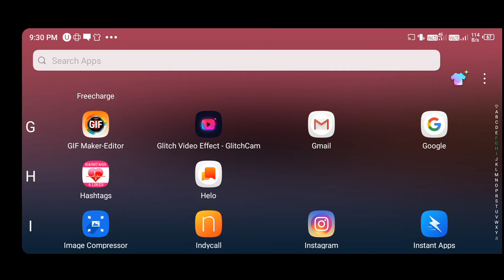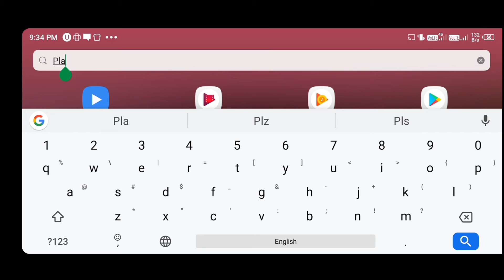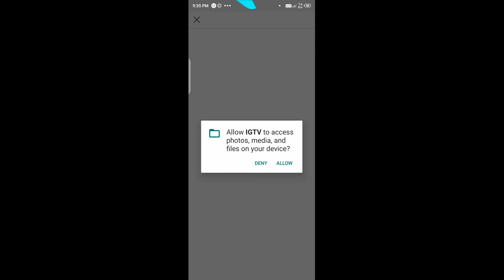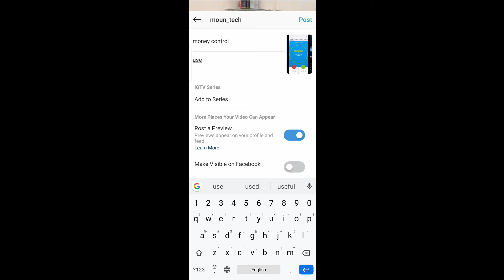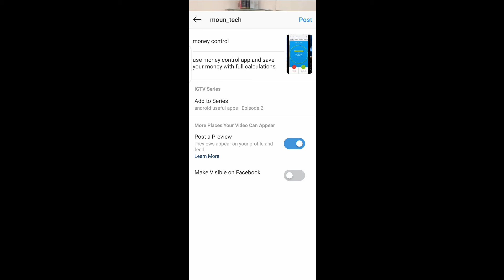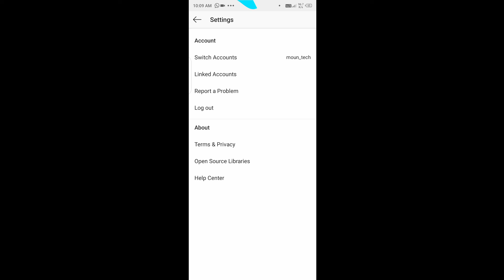how to create Instagram tv channel (IGTV) | igtv id kaise bnaye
how to create Instagram tv channel (IGTV) | how create igtv channel | igtv id kaise bnaye | how to create Instagram tv channel (IGTV) | how create igtv channel | igtv id kaise bnaye
how create instagram tv channel (IGTV)
how create igtv channel
igtv ki id bnaye
igtv id kaise bnaye
igtv id create easily
igtv channel kaise bnaye
Igtv ki id kaise bnaye
igtv ki id banana sikhe
igtv ki id kaise bnate hai
igtv account banaye easily
igtv kya hai
igtv account create on mobile
igtva ka account kaise bnaye
instagram tv account creation
igtv kq option kaise laye
create instagram tv aacount
igtv kya h
instagram tv channel create kaise kare
how make instagram tv account on mobile
igtv k video kaise download kare
instagram tv account on mobile
igtv video upload
how upload video on igtv
how upload video easily n instagram
igtv video kaise upload kare
how make easily instagram channel
igtv video ideas
how make igtv video
igtv video upload
upload video on igtv
igtv video kaise bnaye
upload video on igtv easily
igtv pe video kaise bnaye
igtv video upload kare mobile se
igtv pe video kaise upload kare
easily create aacount of igtv
create easily instagram tv channel
how to make igtv on instagram
how cteate instagram tv account on mobile
how to make igtv account on instagram
instagram tv account make on mobile
how to make igtv account
creation of igtv id
how to make igtv on instagram in hindi
upload video on instagram
how upload video on instagram tv with mobile

igtv kya hai
igtv kya h
igtv video upload
igtv video ideas
igtv video upload
igtv kya hai
igtv kya h
igtv video upload
igtv video ideas
igtv video upload
moun tech